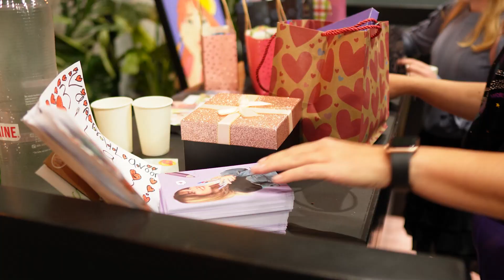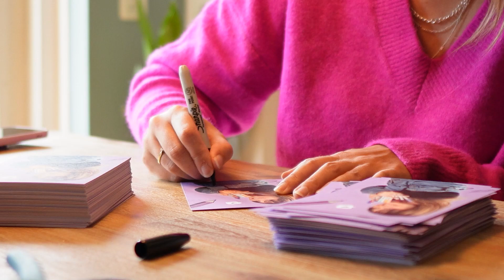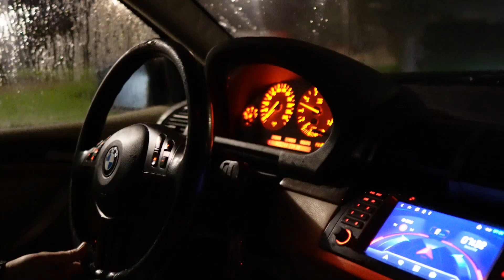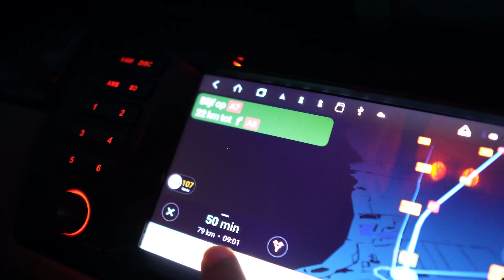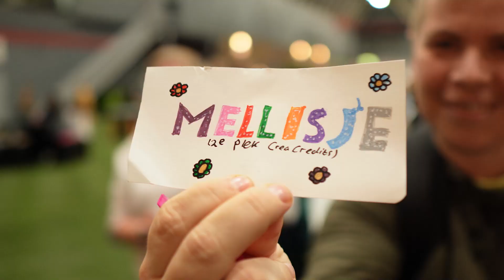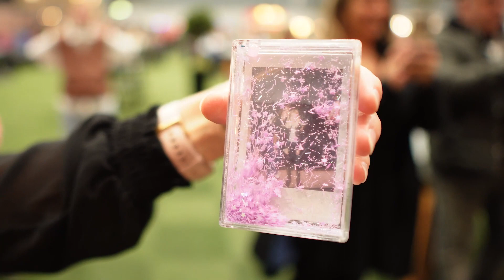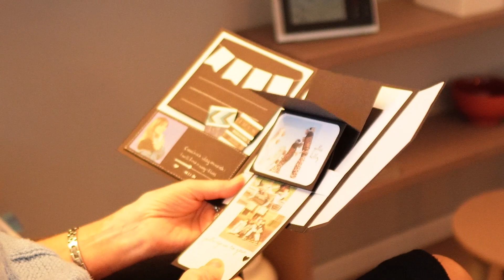WAT WAS HET DRUK!!! - Meet & Greet KreaDoe 2021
Op 30 oktober 2021 stonden wij in de Jaarbeurs in Utrecht op KreaDoe. Super veel van jullie zijn langsgekomen voor een kaartje met handtekening en een foto. Super leuk om jullie allemaal daar gezien te hebben!